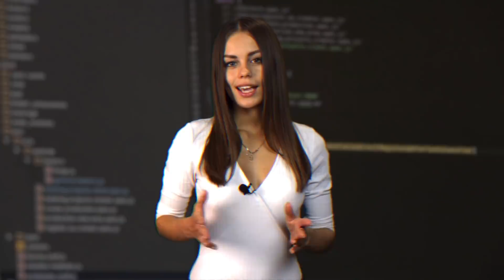САМЫЕ ГРОМКИЕ КРАЖИ КРИПТОВАЛЮТ. УКРАЛИ КРИПТОВАЛЮТУ? ПОТЕРЯЛ БИТКОИНЫ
Вы знаете, я решила записать видео на одну очень важную тему..
Мне вот интересно, как много вы времени и средств уделяете на то чтобы обезопасить свои крипто активы ?
Проверяете ли вы адреса сайтов кода заходите на крипто-биржу или кошелек?
А может читаете официальные источники биржи перед тем как скачать приложение в айфон?
Или может вы перепроверяете адрес при отправке биткоинов?
Давайте сегодня поговорим о самых распространенных мошеннических схемах в крипто сфере!
Для начала уместным будет сказать о исследовании одной американской компании, которое показало, что 71% крупных крипто трейдеров и инвесторов называют кражу криптовалют самым сильным риском, который негативно влияет на рынок и 31% оценивают угрозу хакеров для мировой крипто индустрии как очень высокую.
Я раскрою множество видов атак в этом видео.
Начнем с Общественного Wi-Fi, к которому мы так любим подключаться в аэропортах, кафе, гостиницах и других местах.
В октябре прошлого года в протоколе Wi-Fi Protected Access (WPA), была обнаружена неисправимая уязвимость. После проведения атаки с переустановкой ключа, устройство пользователя подключает хакеров к той же Wi-Fi сети.
Вся информация, которую пользователь скачал через общественную сеть, становится доступна злоумышленникам, включая приватные ключи от криптокошельков.
А вот пользователи айфонов, чаще скачивают приложения App Store, на которых установлены скрытые майнеры. Apple даже была вынуждена ужесточить правила допуска приложений в свой магазин. Ведь урон от действия таких программ очень высок, так как они существенно замедляют работу устройств.
Далее- Приложения для криптовалютной торговли
Существуют разные расширения для удобной работы с биржами и кошельками.
И проблема в том, что эти приложения видят все, что вы печатаете на клавиатуре своего компьютера. Помимо этого, расширения разрабатываются на JavaScript, что делает их очень уязвимыми для хакерских атак. Ну и многие расширения опять таки, могут быть использованы для скрытого майнинга.
Следующий случай- Боты в корпоративном мессенджере Slack
Цель состоит в том, чтобы заставить человека щелкнуть ссылку и ввести секретный ключ. Самой крупной успешной атакой хакеров через Slack считается обман со стартапом Enigma. Злоумышленники запустили bot от имени проекта Enigmа и собрали от доверчивых пользователей в общей сложности 500 000 долларов в криптовалюте Ethereum.
И последняя позиция из моего списка- Буфер обмена.
Что касается хакерской программы буфера обмена, то она заменяет адреса, когда пользователь копирует и вставляет адрес крипто кошелька.
После замены данных пользователь добровольно переводит средства на кошелек злоумышленника.
Из всего этого можно сделать вывод, что безопасности в сфере криптовалют стоит уделить достаточное количество времени. И подходить к этому нужно с ответственностью, иначе станете жертвой злоумышленников.
Это был ролик о хакерах и крипто кражах! Обязательно подписывайтесь на мой канал и ставьте колокольчик, ведь я готовлю для вас продолжение этого видео, там я пошагово расскажу вам как правильно обезопасить себя, какие меры стоит принять и как не оказаться жертвой мошенников.
(черный фон) Всем пока, защищайте свои крипто инвестиции и спите спокойно!

 Я записываю разные обзоры по кошелькам, биржам, обменникам, ico, приложениям, инвест проектам.

осторожно мошенники как не потерять деньги как защититься от мешенников украли криптовалюту пропали
крито оптимист криптооптимист crypto optimist cryptooptimist